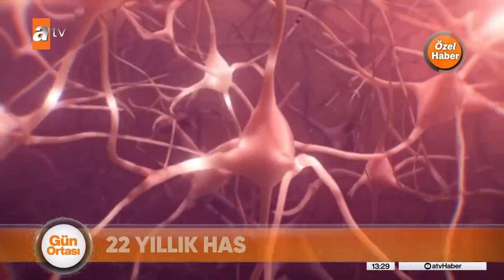Epilepsiye akıllı pil çözümü - atv Haber 13 Aralık 2021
Akıllı epilepsi pili sayesinde artık nöbetler neredeyse son buluyor.